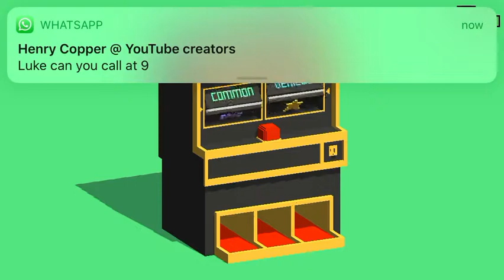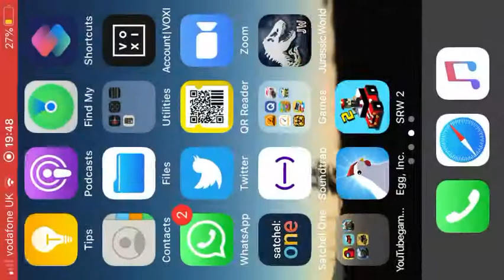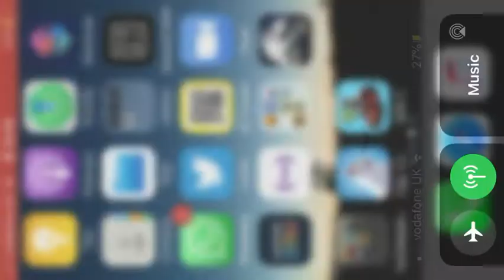New game hurray